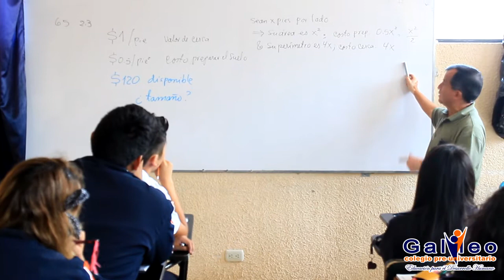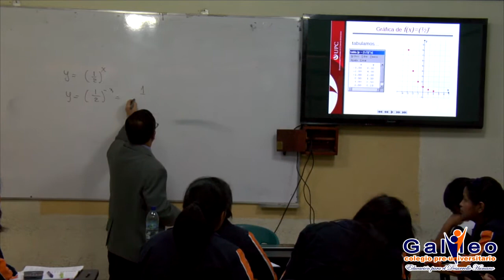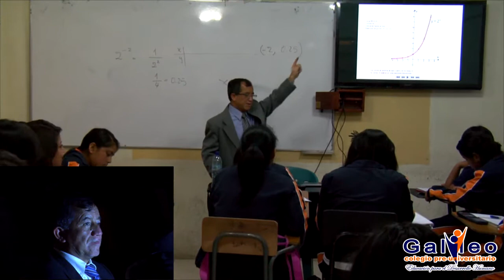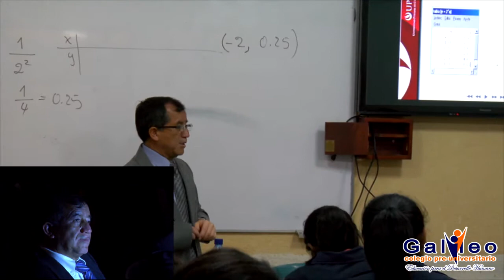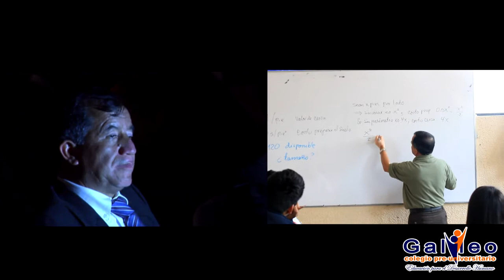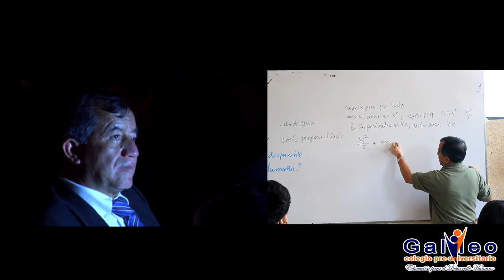HOMENAJE AL PROFESOR MIGUEL VELÁSQUEZ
VIII ANIVERSARIO COLEGIO PREUNIVERSITARIO GALILEO,
SAN MARCOS.